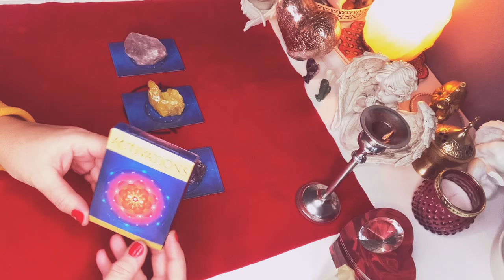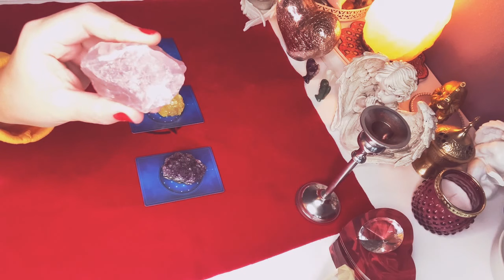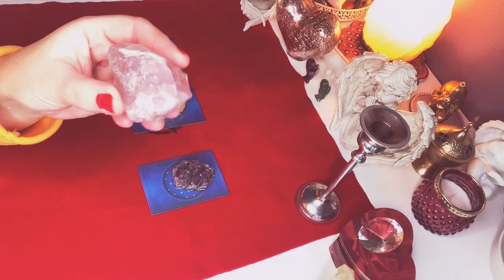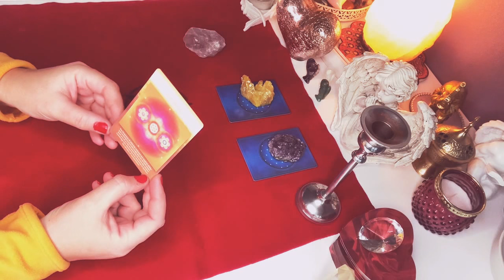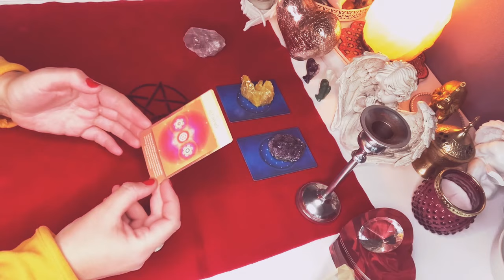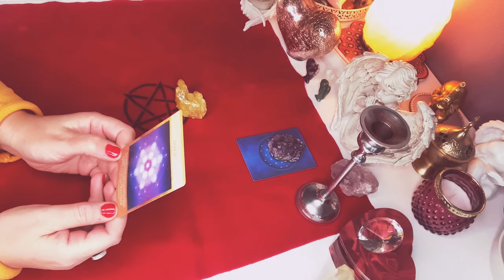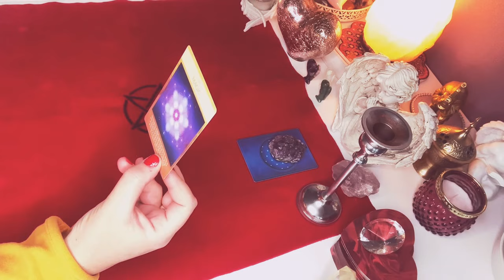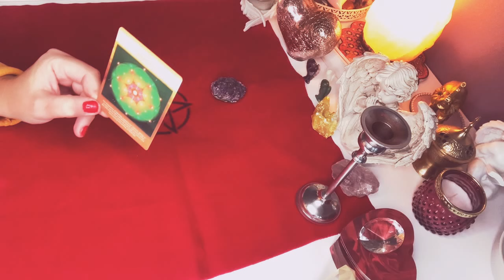Orakel❤️CO POLEPSZY WASZA RELACJE?❤️wybierz karte❤️3#Karty#MANDALA❤️wrozby